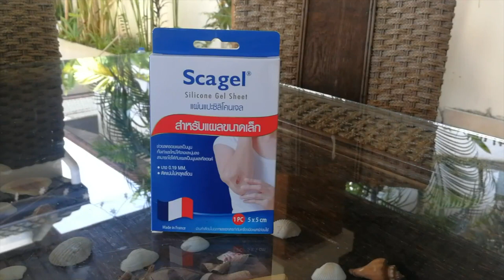Пластырь для лечения шрамов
Силиконовый пластырь, рассасывающий рубцы и сглаживающий шрамы. Заказать по минимальной цене с доставкой из Таиланда вы можете